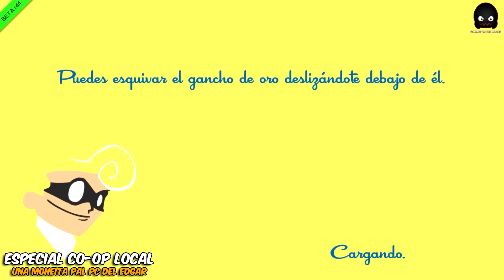EL NAIKOREANO ATACA CORRE QL! SpeedRunners en Español - GOTH